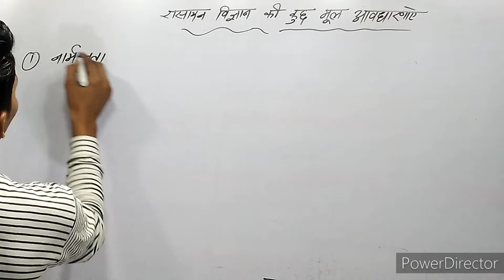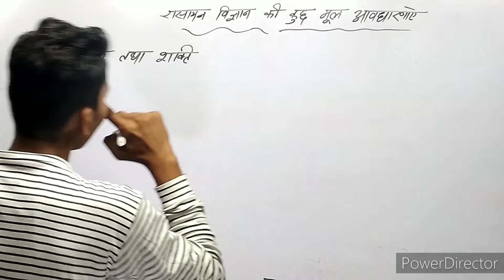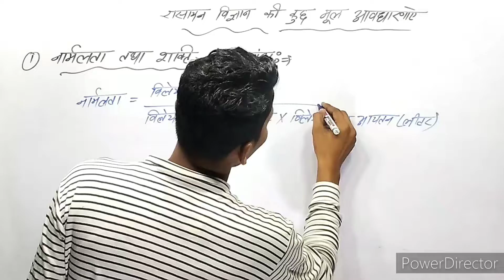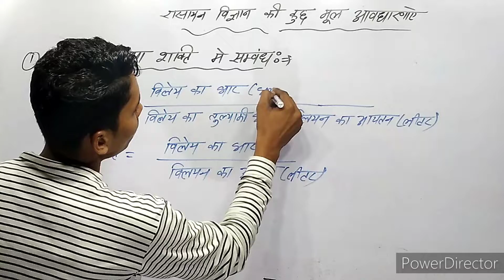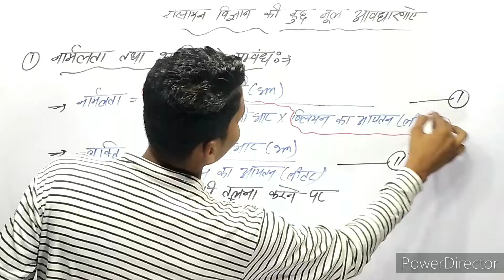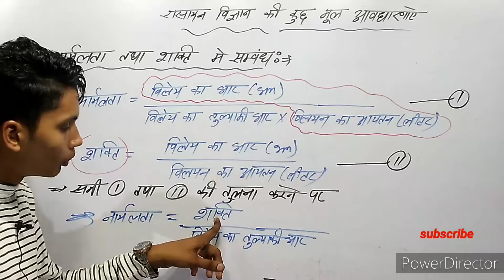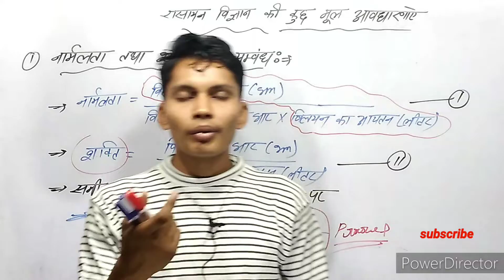नार्मलता तथा शक्ति मे संबंध | narmalata tatha shakti me sambandh | chemistry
नार्मलता तथा शक्ति मे संबंध | narmalata tatha shakti me sambandh | chemistry ‎@BROTHER SIR

नार्मलता तथा शक्ति मे संबंध
नार्मलता तथा शक्ति मे संबंध बताइये
narmalata tatha shakti me sambandh
narmalata tatha shakti me sambandh bataiye